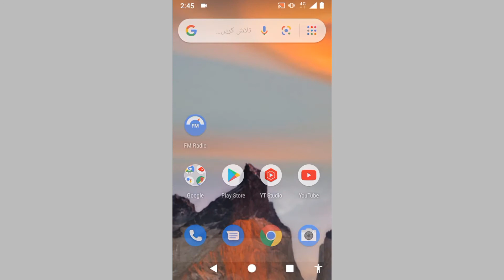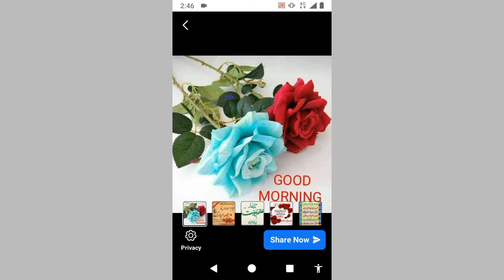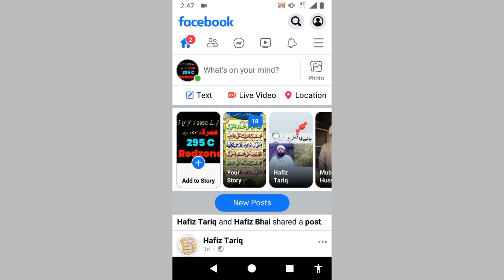How to add multiple photos in one facebook story | facebook story add photo fb pe story kaise lagaye